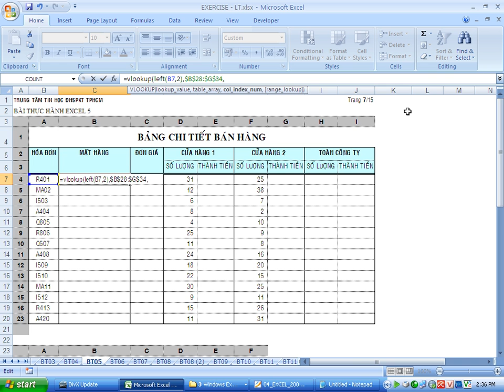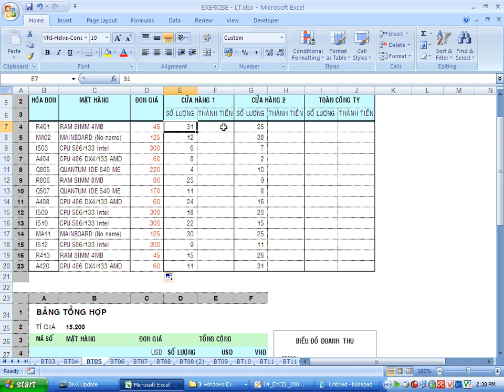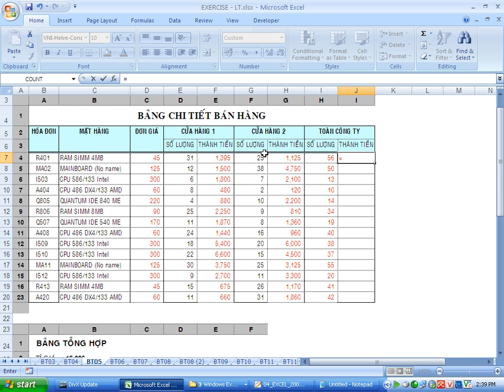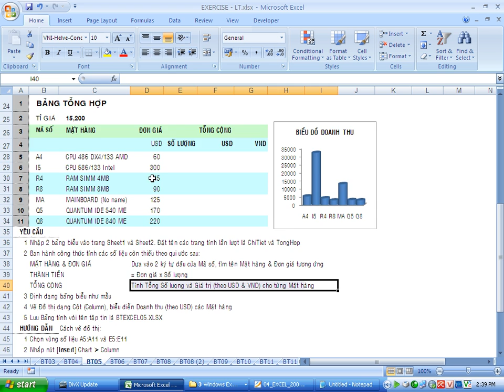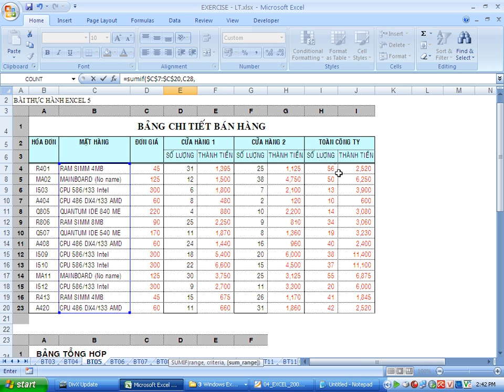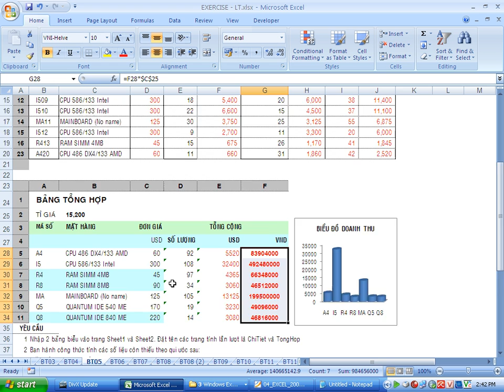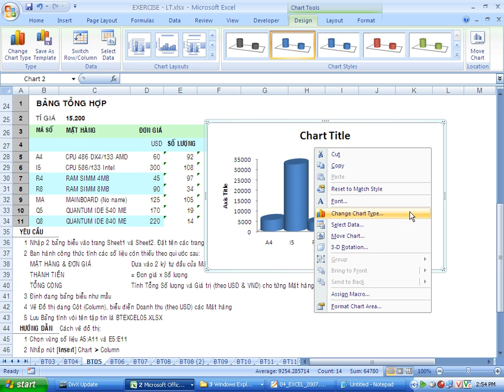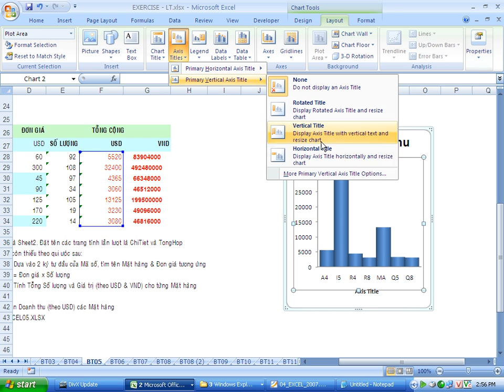Tự học và thực hành excel 2007 - phần 4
Hướng dẫn Tự học và thực hành excel 2007, bài tập thực hành excel 2007, bài tập hỗ trợ luyên thi chứng chỉ tin học với excel 2007.
Cung cấp tài liệu miễn phí online bài tập tự học và luyên thi chứng chỉ tin học excel 2007,excel 2010, excel 2013